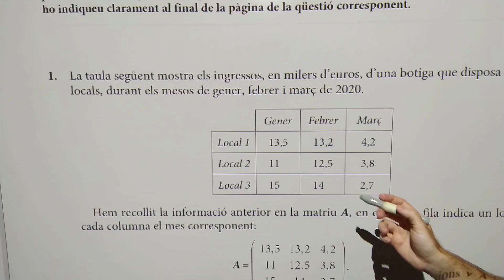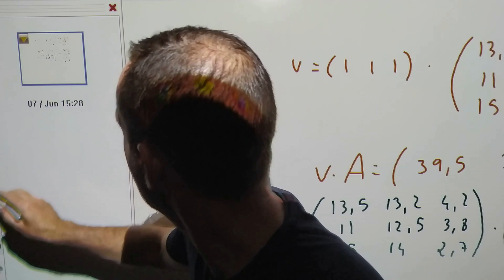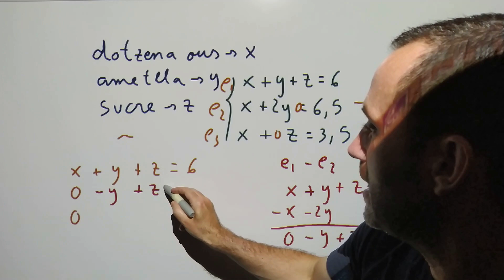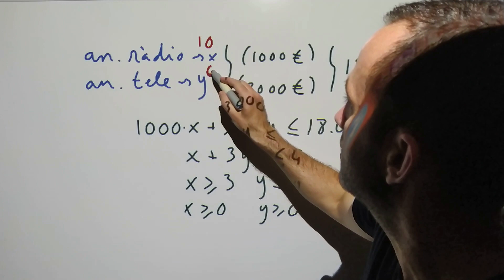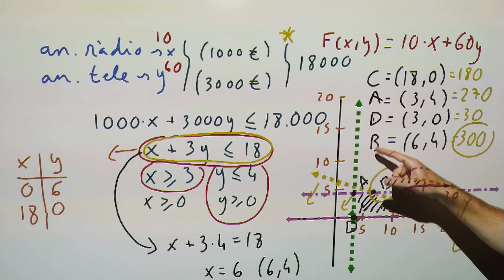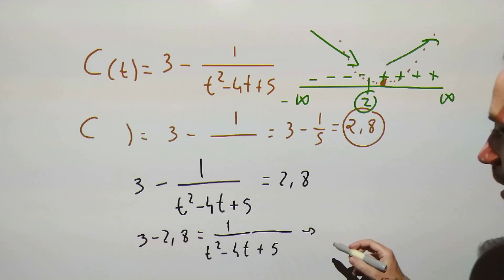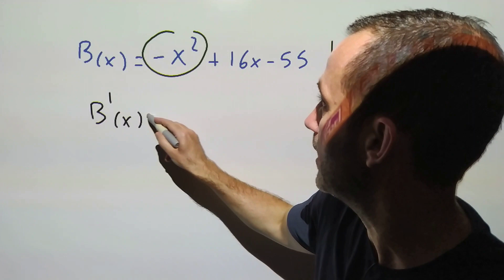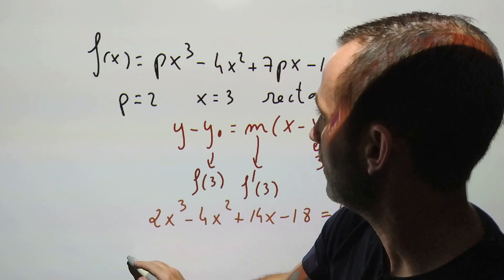examen selectividad matematicas cataluña matemàtiques social setembre 2021 selectivitat PAU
Examen resolt de les PAU matemàtiques CCSS social de selectivitat de setembre del 2021